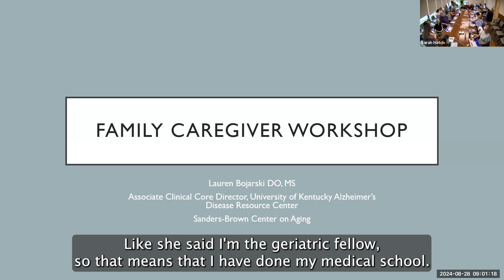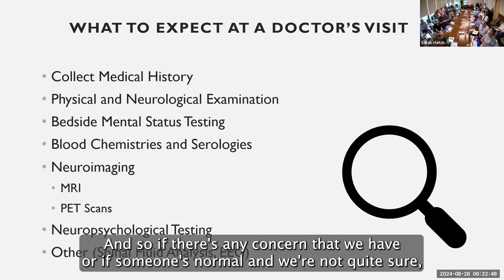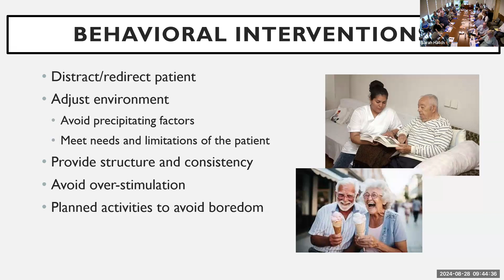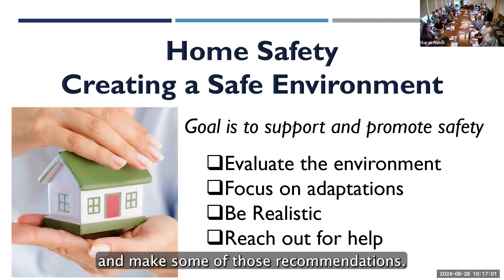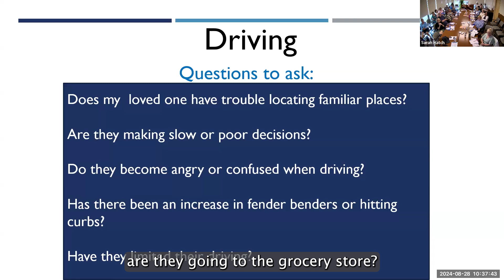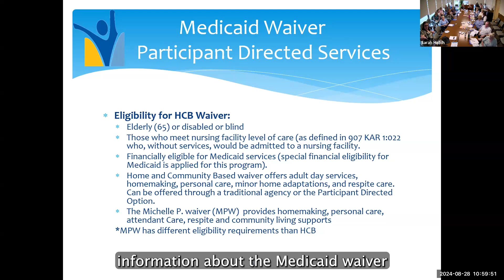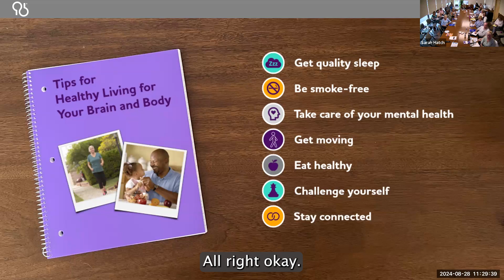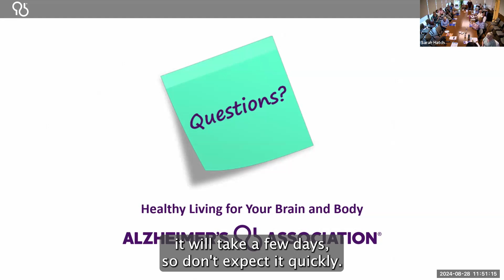Family Caregiver Workshop 8-28-2024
The Family Caregiver Workshop is designed for caregivers navigating the dementia journey. Experts present topics that will provide you a better understanding of the disease and strategies to help you care for your love one. Topics include: A disease overview, current medications, dealing with behaviors, home safety, community resources, and brain health.